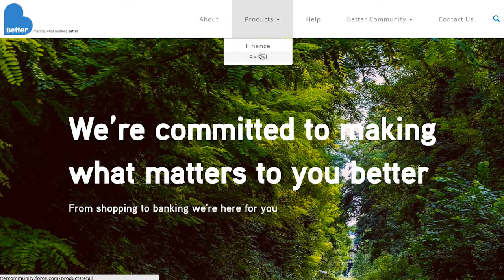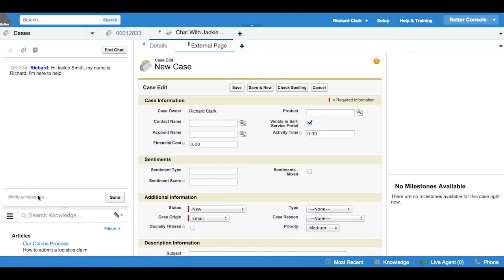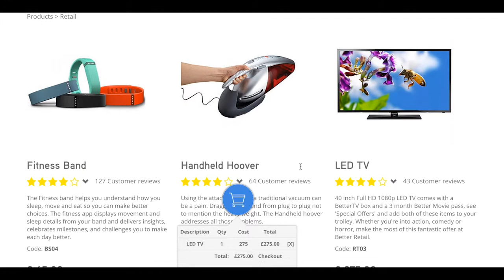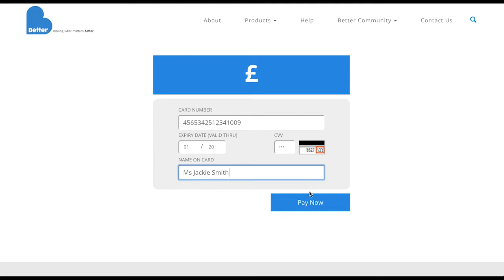Better Retail Shopping